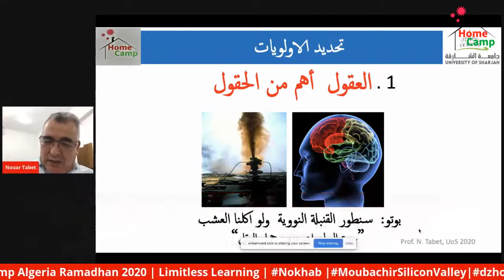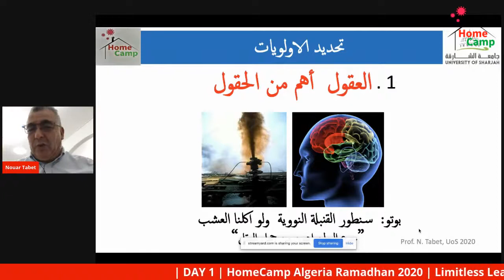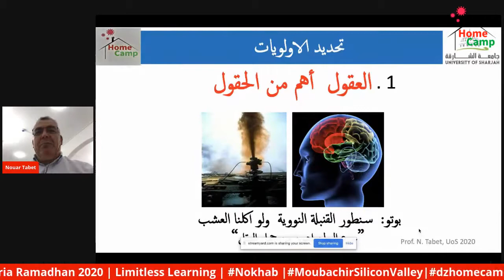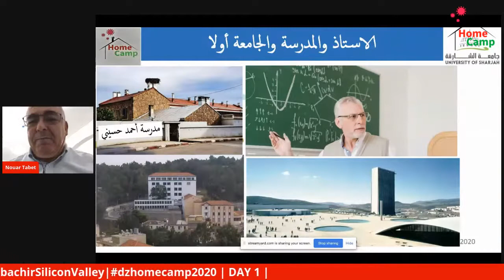HomeCamp 2020 |Pr.Nouar Tabet نوار ثابت|Setting priorities تحديد الأولويات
Pr. Nouar Tabet is the Dean of the College of Sciences and Professor of Physics at the University of Sharjah. He served in many academic positions including Rector of the university of Constantine, Algeria , Vice rector for research, Director of the external relations of the University. He received his PhD in Materials Sciences from University of Orsay Paris XI, France. His research interest includes silicon and perovskite solar cells, nanomaterials, and thin films. He is recipient of Al-Marai Prize for Innovation in Physics, 2004, the "Research Excellence Award" of King Fand University of Petroleum and Minerals. He published 3 US patents, more than 110 journal papers, more than 100 conference communications, he authored a book on nanotechnology and its applications, (2013) and edited many conference proceedings.

HomeCamp 2020 organized by :

Moubachir Silicon Valley
Nokhab
Limitless Learning
GDG Tiaret
Skikda i-Tech Club
Petroleum Club - SPE University of Boumerdes Student Chapter
بسكرة تقرأ
جمعية الاستثمار الفكري والعطاء الانساني
Salma Bekkouche (Salma Share)
HomeCamp 2020 Day 1 | اليوم الأول من المخيم العليمي

HomeCamp Day 2 اليوم الثاني من المخيم العلمي

Homecamp Day 3 اليوم الثالث من المخيم العلمي